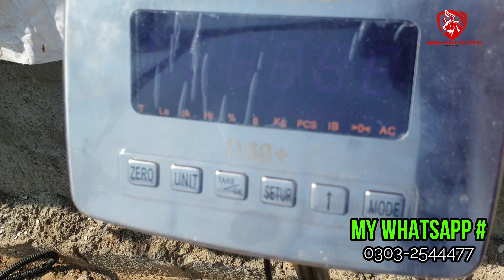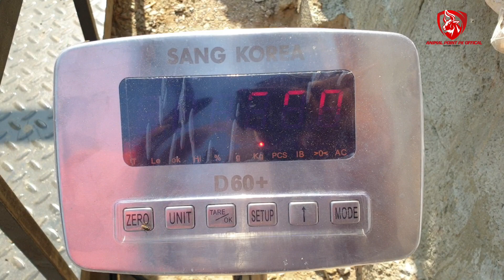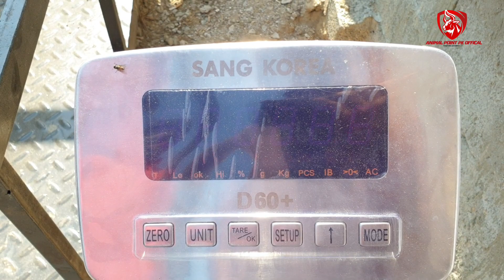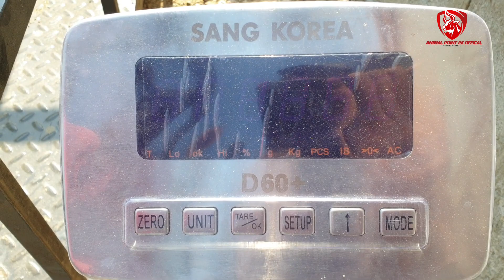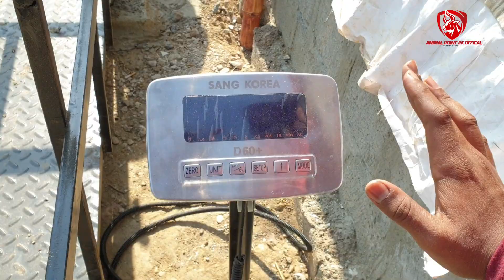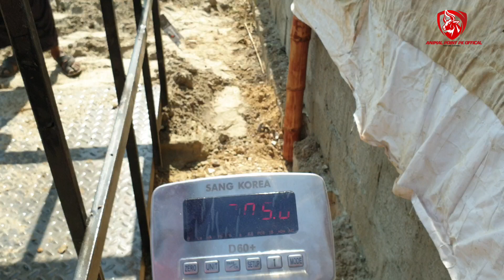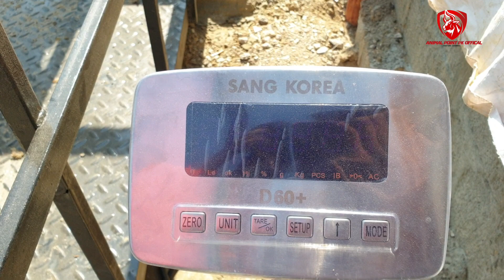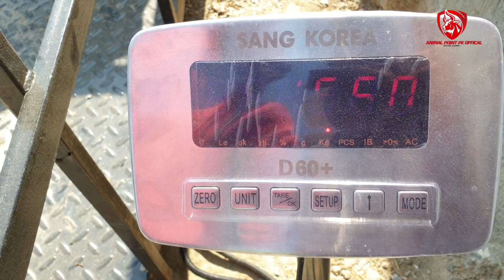INTAZAR KHTAM WAZAN BHE KRLIA | KON KITNA BAHRI? ANIMAL POINT PK